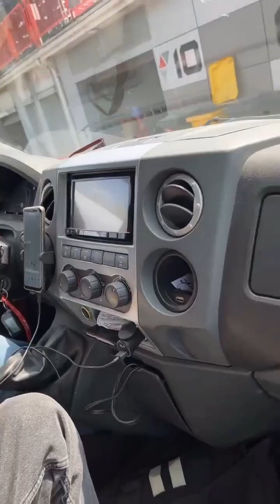2 этап RDS europe 2023. Кирилл Рензяев (Instagram stories от 8.06.23)